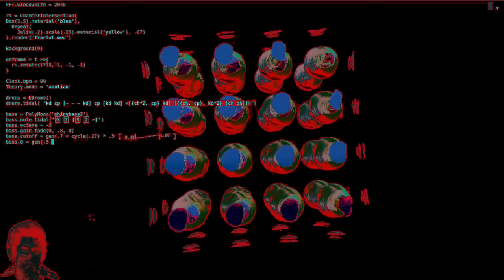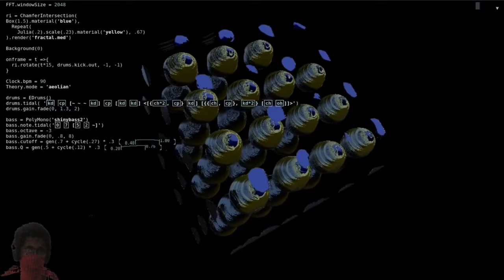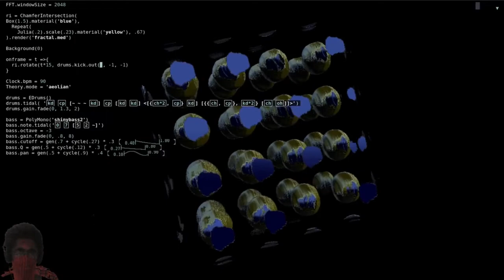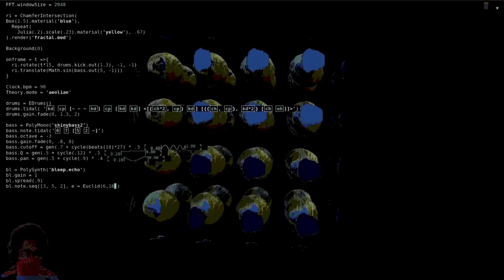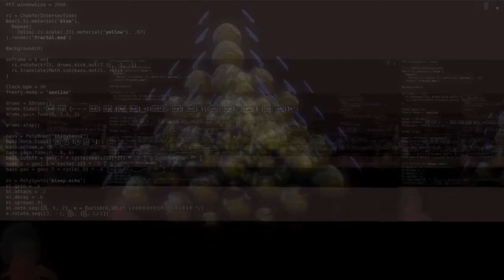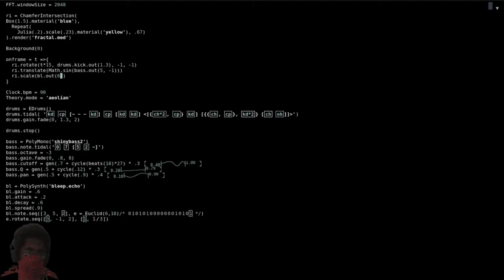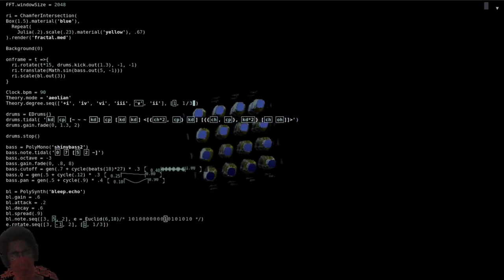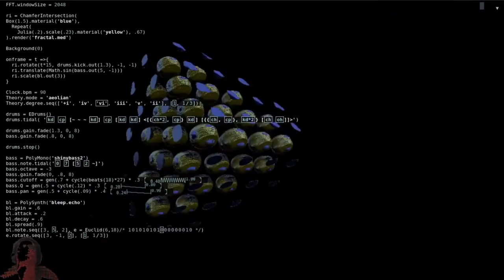Hwt-hr_am-mwt - A1219 (Brazil) - glitch.art.br 2021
Narrativa imaginária do testemunho de um encontro entre as diferentes faces das divindades egípcias Hathor, deusa da música que carrega uma multiplicidade de aspectos, e Ammit, a devoradora de almas e corações impuros. Tecnomancia audiovisual criada utilizando a plataforma GIbber v2 com pós-processamento através das ferramentas Pure Data para glitches e distorções sonoras, Ardour para mix e master e Kdenlive para efeitos visuais.